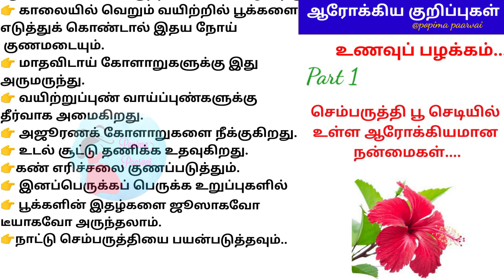செம்பருத்தி பூ செடியில் உள்ள ஆரோக்கியமான நன்மைகள்// ஆரோக்கிய குறிப்புகள்